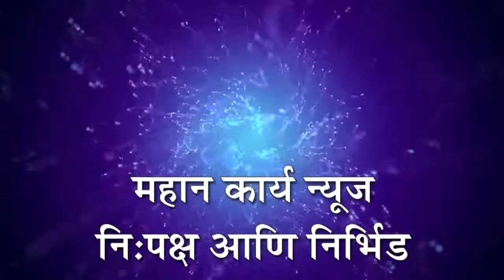तारदाळ येथे सुरु असलेल्या मुख्यमंत्री सडक योजनाच्या कामाला वाली कोण?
तारदाळ येथे सुरु असलेल्या मुख्यमंत्री सडक योजनाच्या कामाला वाली कोण? : साईट सुपर वायझरची उडवाउडवीची उत्तरे नागरीकांत संताप